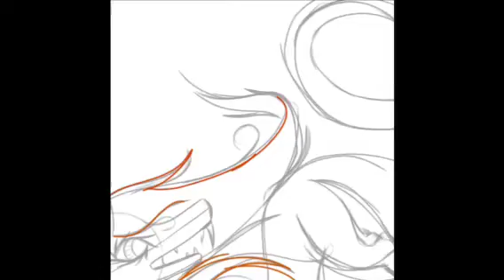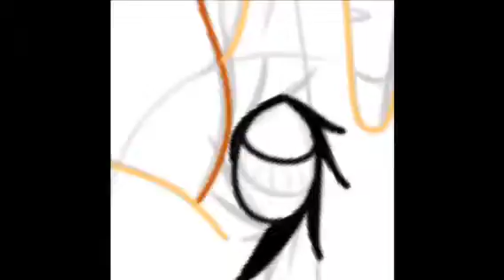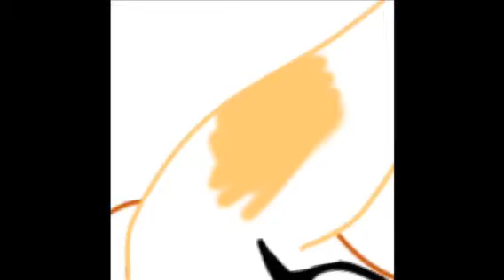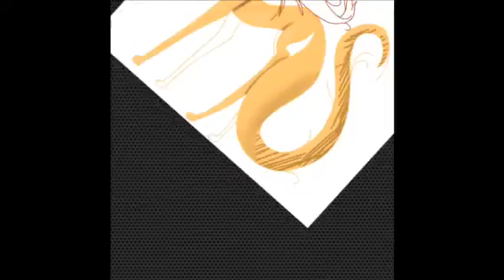Fiery Rage: Speedpaint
Art Trades are open, I'm considering opening a MAP but I need to know people will enter so I'll get back to everyone about that